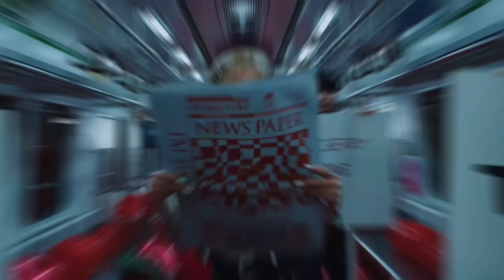TWS(투어스), hey! hey! MV Reaction!!! (Kpop Fanboy Reacts)